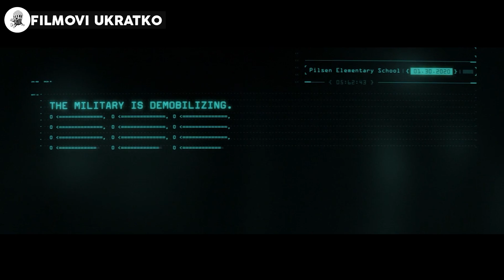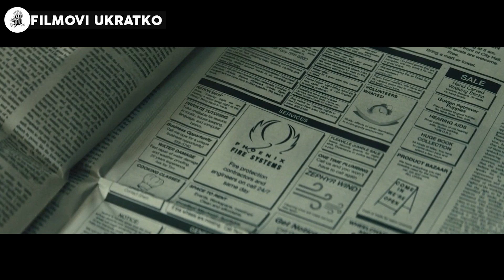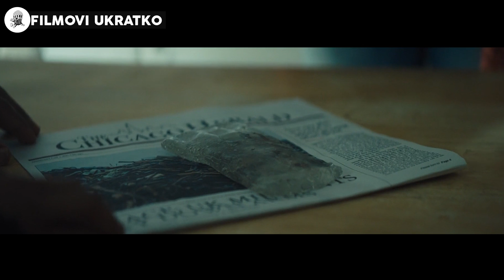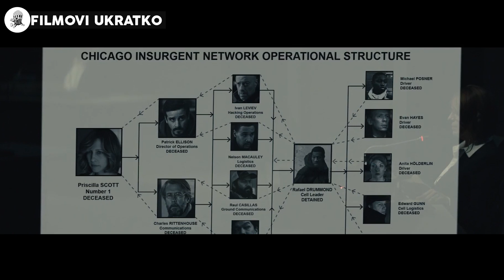U Budućnosti, Svjetski Lideri Će Dozvoliti Vanzemaljcima Da Kontrolišu I Iskopavaju Planetu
Smješten u susjedstvo Čikaga skoro deceniju nakon okupacije od strane vanzemaljskih sila, 'Zarobljena država' istražuje živote obje strane sukoba - kolaboracionista i disidenta.